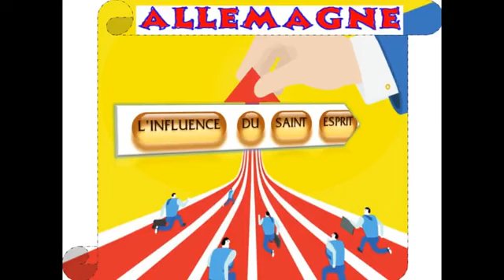L'INFLUENCE DU SAINT ESPRIT Allemagne